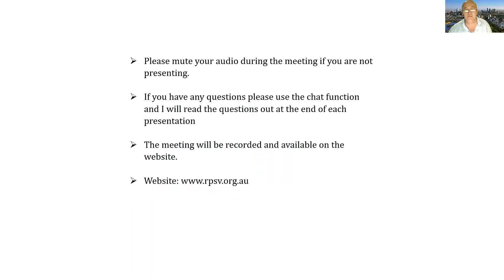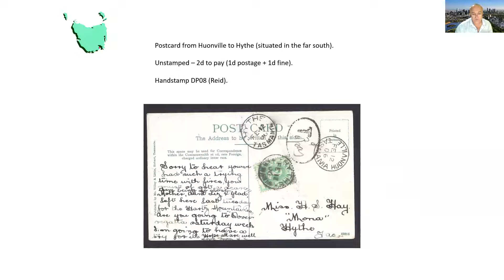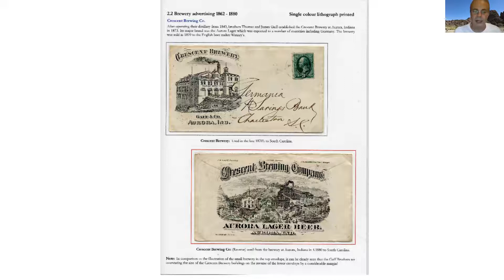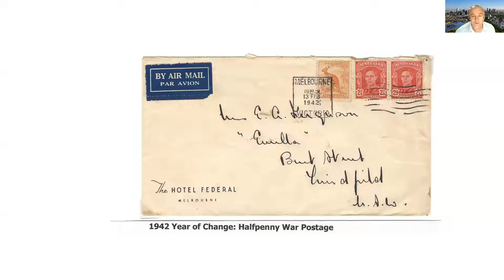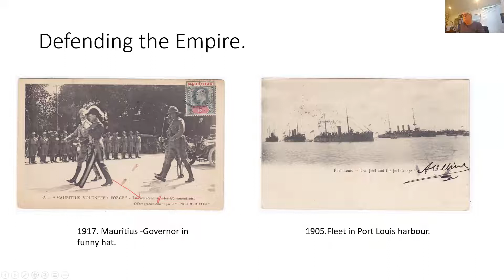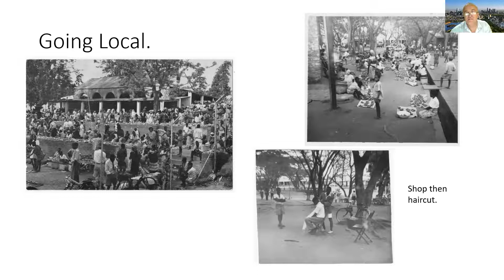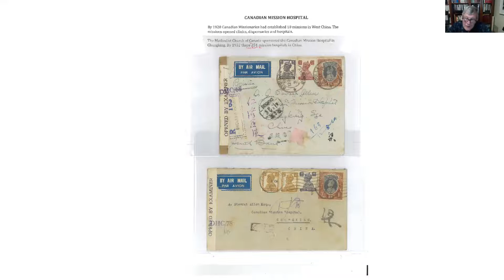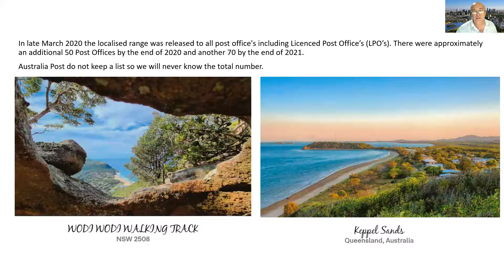RPSV 2022 01 20 MEETNG MEET YOUR COUNCIL